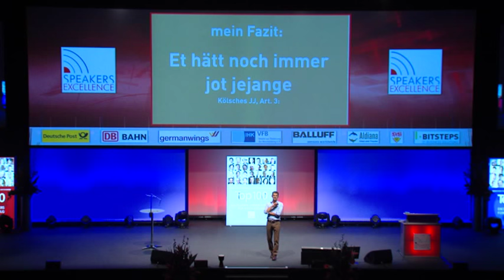Ralph Goldschmidt - Echt gelassen! Wie Sie die eigene Souveränität neu entdecken!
Ralph Goldschmidt ist Redner aus Leidenschaft und Experte für Lebenskunst. Die Feedbacks zu seinen Vorträgen sind umwerfend. Er packt Sie emotional. Es gibt kaum einen Redner mit einem psychologisch und wissenschaftlich so fundierten Hintergrund (u.a. Dipl.-Sportwissenschaftler, Dipl.-Volkswirt), der seine Themen auch noch so mitreißend, lebensnah, absolut authentisch und höchst unterhaltsam präsentiert. Er ist der Redner, wenn es Ihnen darum geht, Ihrem Publikum aus der Wirtschaft auch ernste „Psycho-Themen“ auf leichte Art und mit sehr viel Sprachwitz näher zu bringen.